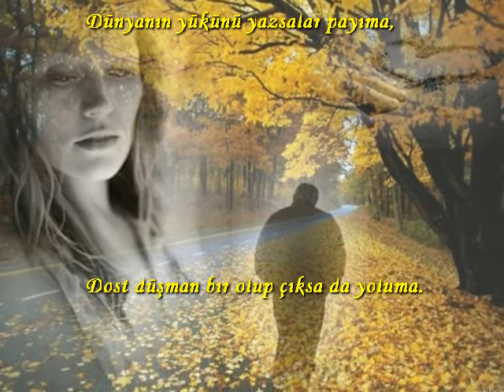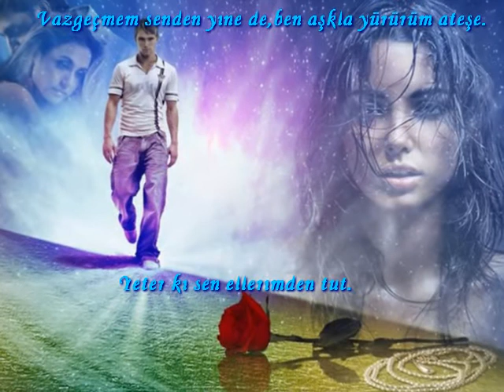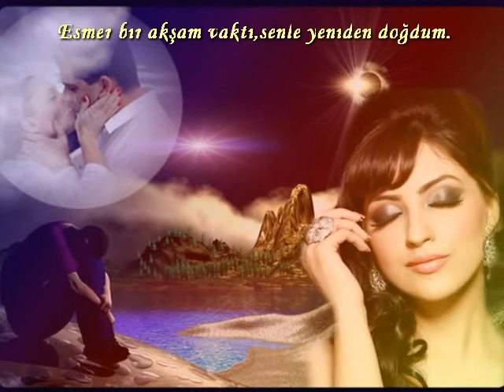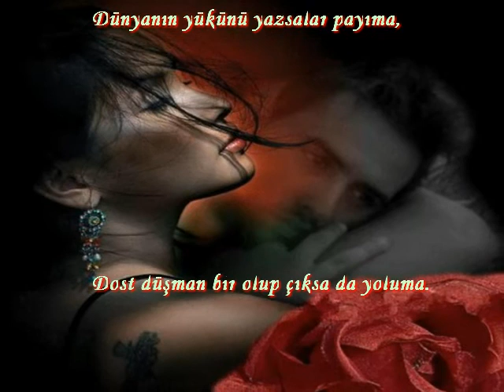Eylem AKTAŞ Yüreğimden Tut Hazırlayan Mesut TAMER